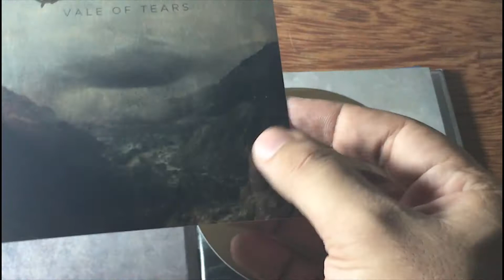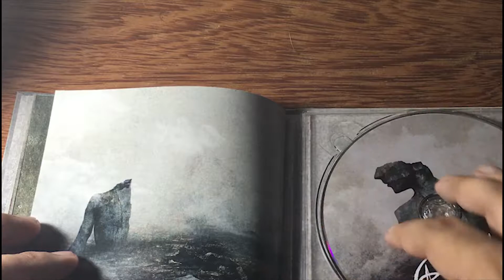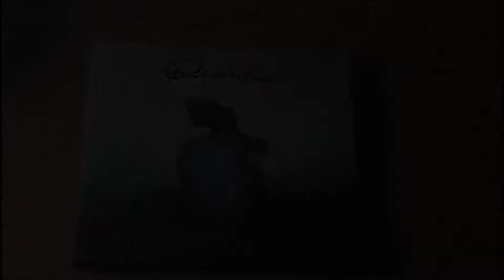Audiorama Unboxing: Riverside - Wasteland (Digibook)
Unboxing of the digibook edition of "Wasteland", by Riverside.

Playing in the background is "Guardian Angel", from the very same artist and album.

Opening theme is an excerpt of "The Crooked Kind", by Blackberry Smoke. (No copyrights infringement intended).